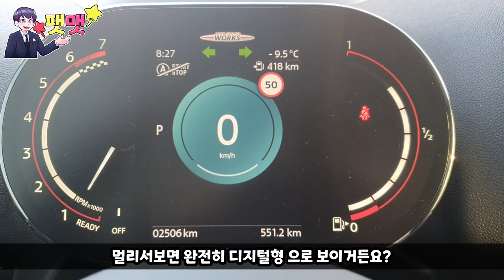귀여운 모습에 숨겨진 맹수의 모습!!! 2022 미니 컨트리맨 JCW 시승기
안녕하세요 팻맷입니다. 유튜브 시작한지 얼마 안됬을때 컨트리맨 JCW 시승한적 있는데 영상 리부트를 위해 다시 시승하게 되었습니다. 차량 지원받은곳 코오롱모터스 미니 삼성전시장

코오롱모터스 미니 삼성전시장 김진희 대리 : 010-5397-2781

이외 Artlist